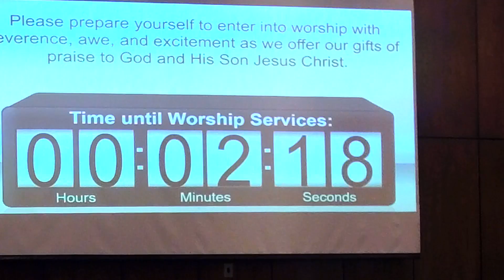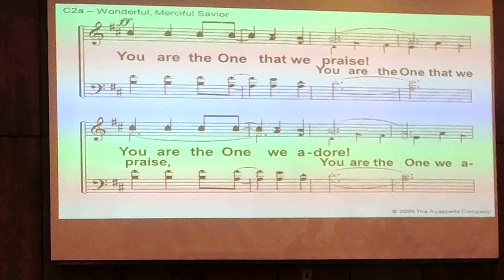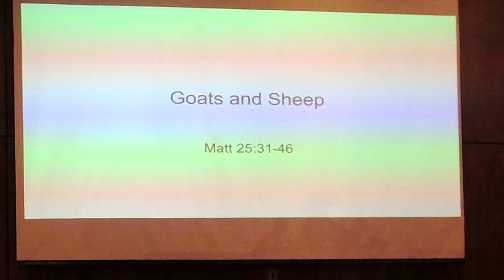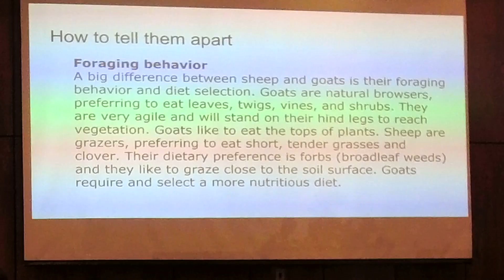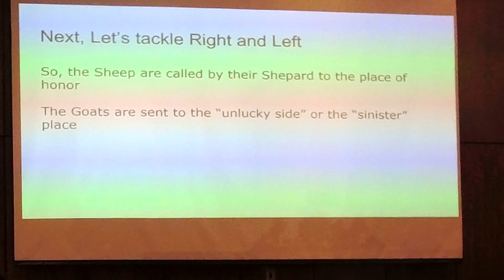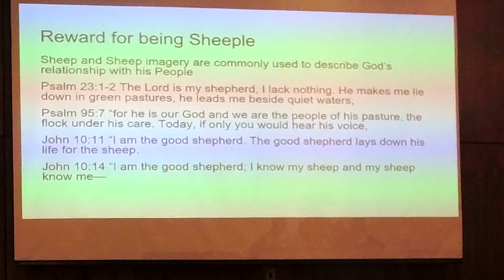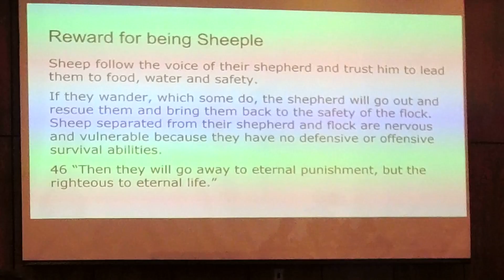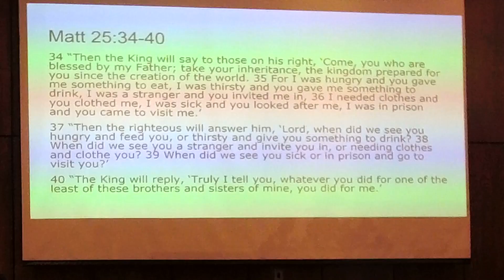July 28 Wednesday Evening Bible Class- Taylor Street Church of Christ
Wednesday Service from the Taylor St. Church of Christ in Hobbs, NM.